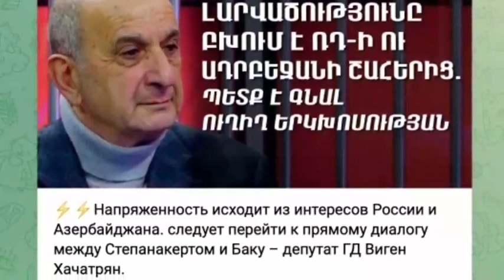SON DƏQİQƏ! Əsas Xəbərlər Bu gün (12.01.2022)